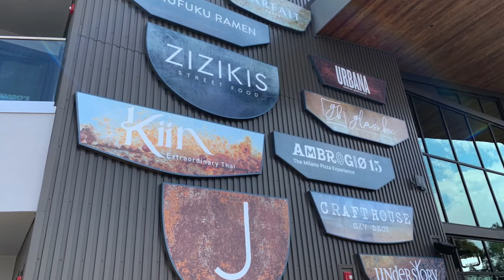Things to Do in San Diego - July 2021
Miguel Nunez & Associates are Real Estate Professionals who specialize in San Diego Probate and Trust Sales. Bilingual Spanish / English
DRE# 01220521